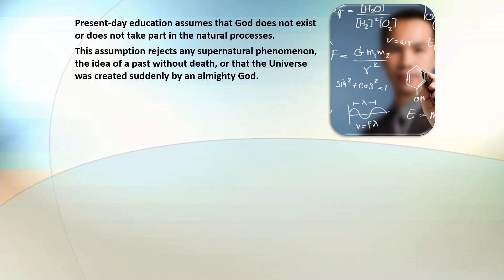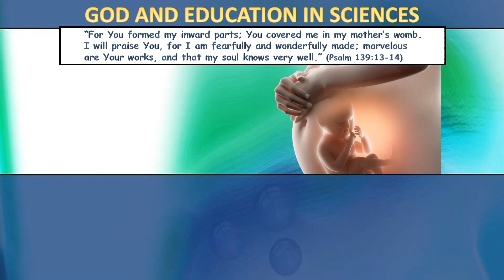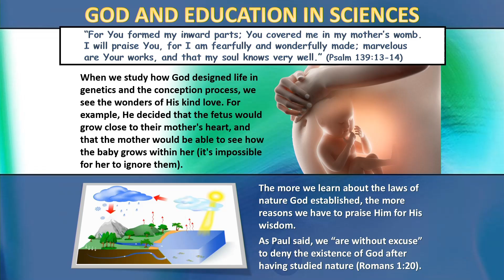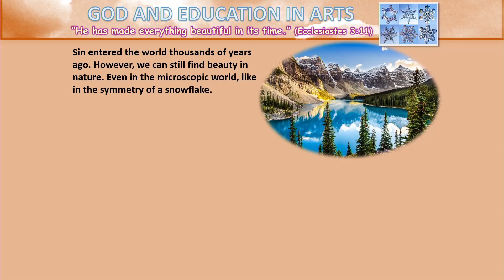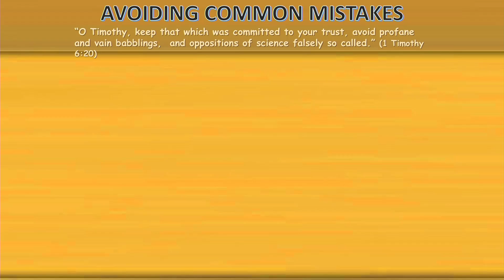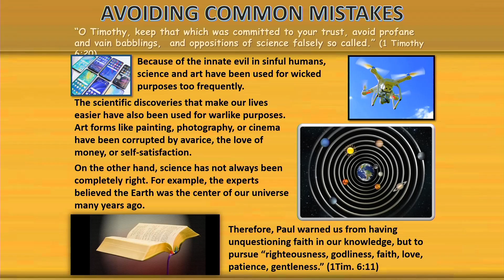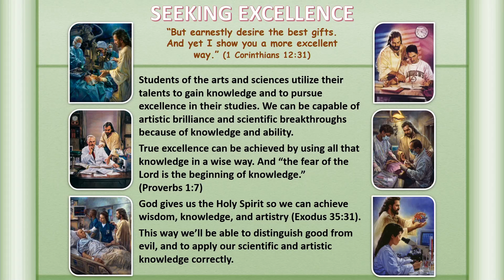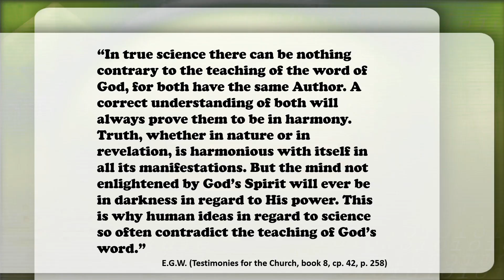Adult Sabbath School Lesson Study - 2020-12-05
Adult Sabbath School Lesson Study - Old Westbury Seventh-day Adventist Church, Westbury, New York

Memory Text: “The heavens declare the glory of God; and the firmament shows His handiwork” (Psalm 19:1, NKJV).

Nature is God’s 24-hours-a-day, 3-D, multimedia, stereophonic revelation of Himself. It requires no paid subscriptions, no streaming devices, and is everywhere and always accessible (Ps. 19:1). For this reason, an appeal to ignorance for not knowing and following God will be inadmissible in the final evaluation (Rom. 1:18–20). The arts, as well, to the degree that they reflect beauty and/or truth, can be a source for seeing God and reflecting on His character.

God has so masterfully written and organized the laws of the universe, on both a macro and a micro level, that it is understandable why science can effectively study and manipulate the natural world for its purpose without acknowledgment or recourse to God. In a sense, God made the system so well and seemingly independent of Himself that people use the system as evidence against His existence. A Christian education and worldview does not make that mistake but sees nature as both evidence of, and insight into, God.